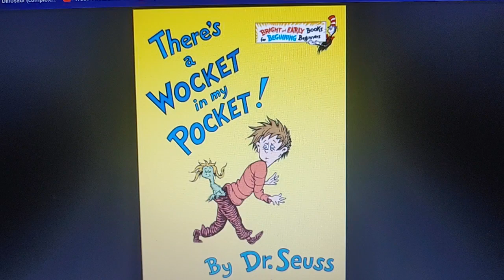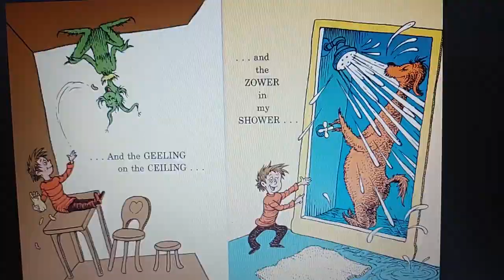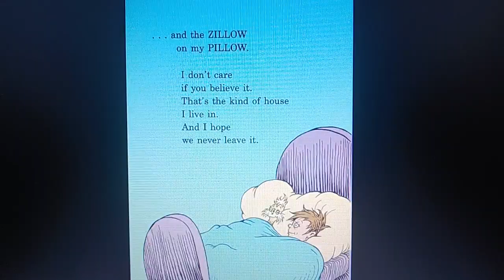There's a WOCKET In My POCKET! By Dr. Seuss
I have 3 videos left until I reach 200!